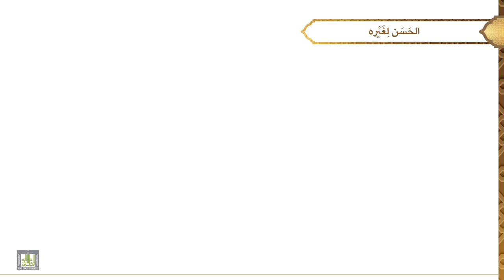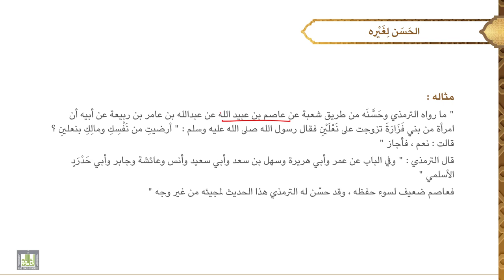مصطلح الحديث - 1 | الدرس - 16 | الحديث الحسن - 3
الدرس 16 : الحديث الحسن - 3
الصحيح لغيره: تعريفه، مرتبته، مثاله. الحسن لغيره: تعريفه، مرتبته، مثاله.